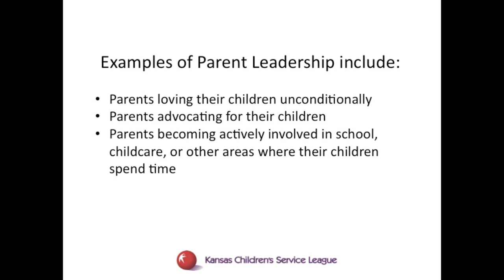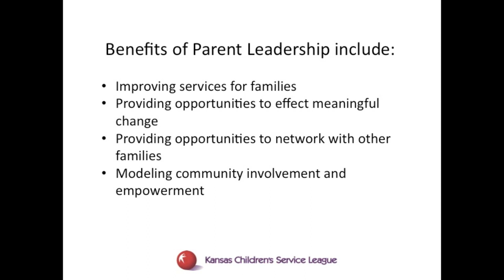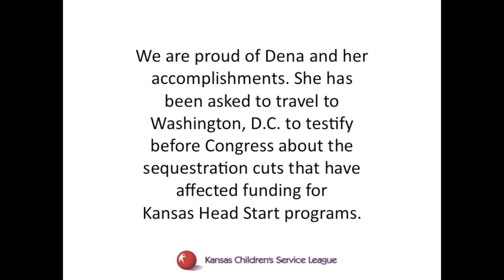The Power of Parent Leadership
Dena discusses her journey as a parent leader as she learns to advocate for her family and takes her mission to Capitol Hill.